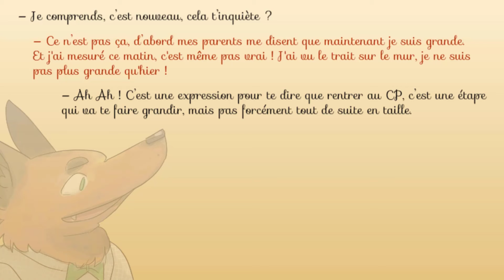Histoire pour enfants - Le petit chaperon rouge qui ne voulait pas aller à l’école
Aujourd'hui, c'est le rentrée des classes.
Mais visiblement, Le Petit Chaperon rouge préfère apporter une galette à sa grand-mère.
Sur le chemin, Le Petit Chaperon rouge rencontre un loup, arrivera-t-il à la convaincre d'aller à l'école ?
Vous le découvrirez à la fin de cette belle histoire !

Les + de l'histoire :
Une histoire parfaite pour aborder avec humour et tendresse, les appréhensions que peuvent ressentir les enfants à l’approche de la rentrée !

• WHISPERIES est la plus grande bibliothèque d'histoires animées et de livres audio pour les petits et les grands enfants. Plus de 400 histoires en français et en anglais à découvrir sur nos application iOS et Android. Partagez un moment de détente et de plaisir avec vos enfants en découvrant des histoires de princesses, de sorcières, des contes, des légendes mais aussi les éternelles fables de La Fontaine... Et bien d'autres merveilles !

Auteur : Marie De Brito
Illustration : Chameleonade
Retrouvez l'histoire "Le petit chaperon rouge qui ne voulait pas aller à l'école" version syllabé

Livre audio - La mystérieuse histoire du marchand de sable

Histoire pour enfant - La Cigale et La Fourmi - Fable de La Fontaine

Une histoire sur le handicap - Les champions dans l'espace

Le père Noël a disparu - Un conte de Noël